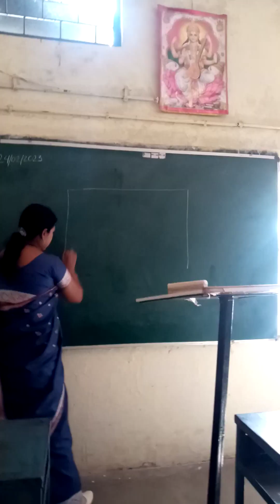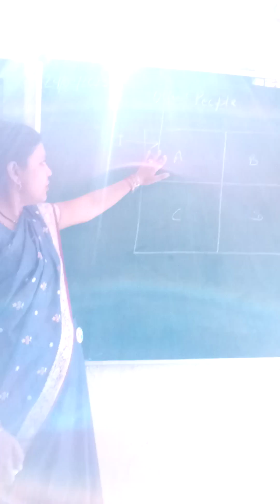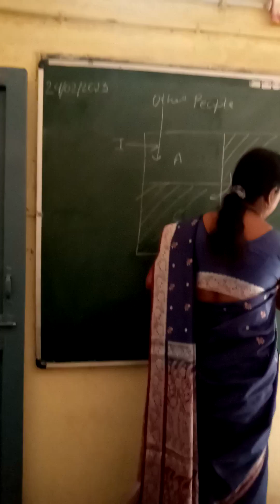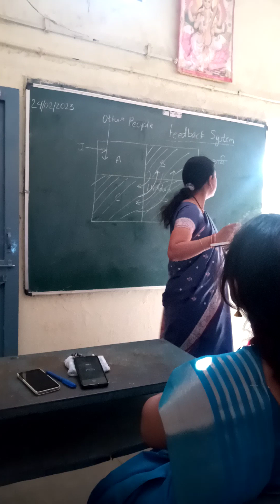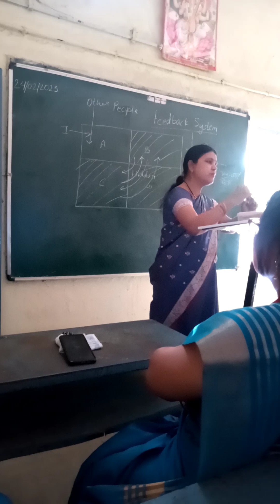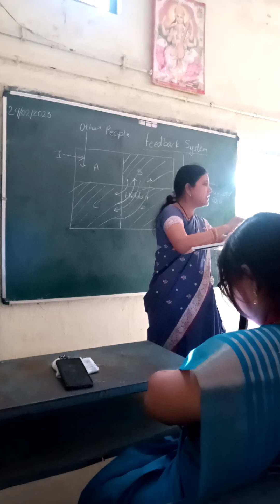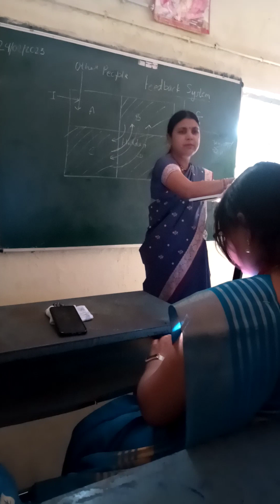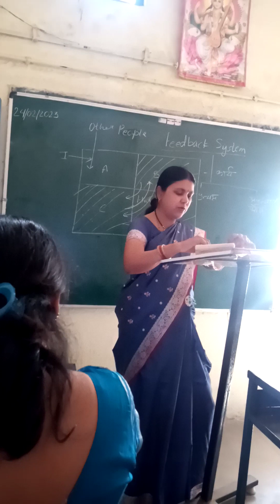Importance of Feedback/ Morning Meeting Presentation, Manisha Shrivastav/Govt CM RISE School Guraiya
Very usefull talk for personality development of a person.